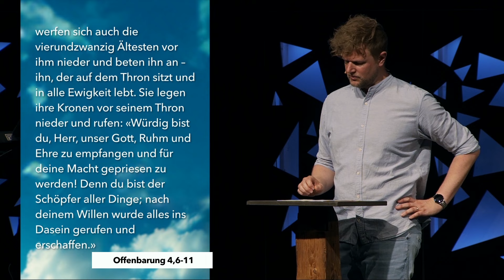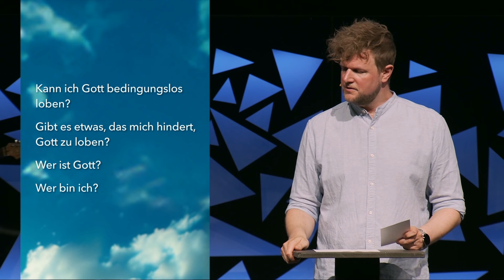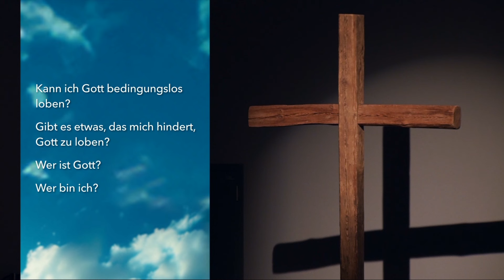[CH] Ehre sei Gott | Timon Studler